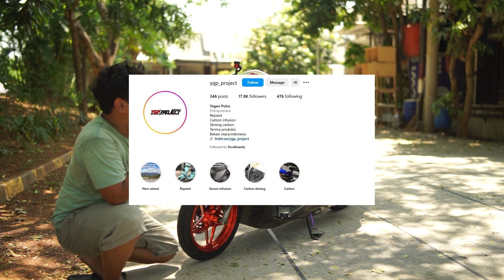AEROX MODIFIKASI SIMPLE ELEGAN DANA PELAJAR